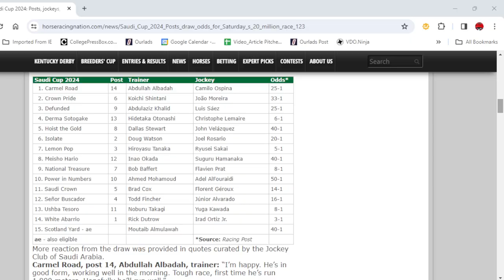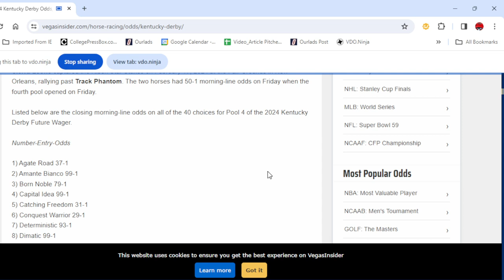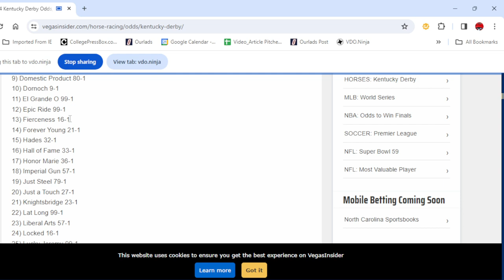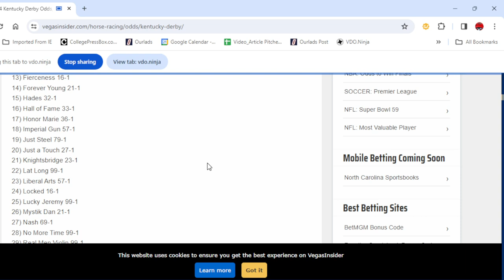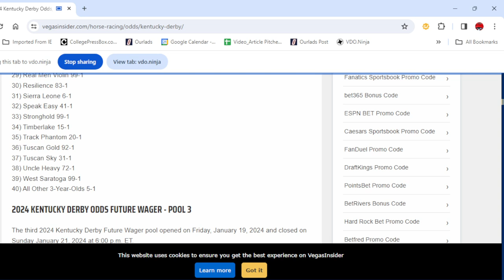On the Kentucky Derby trail – As we break down another 3-year-old race with analysis and picks!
RebelStakes2024 HorseRacing KentuckyDerbyPrep2024 Kentucky Derby prep preview on the Rebel Stakes! Breaking down the field for the G2 Rebel Stakes and G3 Razorback Handicap from Oaklawn Park with trainer Chad Summers and handicapper Jon Hardoon. As a bonus, Chad gives his take on the Saudi Cup and breaks down the latest Kentucky Derby futures and gives his early favorite to win it.

We also appreciate the act of sharing our videos to help build our community. And we encourage you to interact with us through our comment section where you can ask questions, voice your opinion and more. Thanks for checking out our channel!

And if you have a question or comment for either Chad or Jon, let us know what’s on your mind and we’ll be sure to respond on next week’s show!

For as little as $5 per month you can view our entire horse racing program located on our Patreon.com page every Thursday… ... which includes recaps of the previous week’s races, latest inside news, and additional handicapping info.